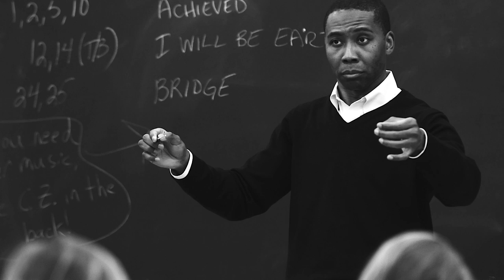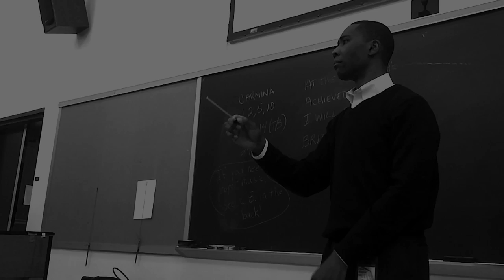Rollo Dilworth - Every Culture Sings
One of the most important functions of music is that it helps to define our own culture while showing us how all of our cultures are similar. Choral music is such an important art form because it unifies us. Even when we do not speak the same language, music can communicate the truth in our hearts across any barrier. As Dilworth says, “Every single culture across this globe sings.”

Created by: J.W. Pepper & Son, Inc.
Produced by: Tom Sabatino
Filmed by: Rocco Richardson, Tim Sugrue, Frank Guardino & Mark Patterson
Edited by: Rocco Richardson
Interviewer: Tom Sabatino
Featuring: Rollo Dilworth